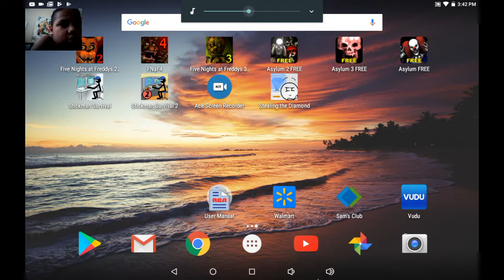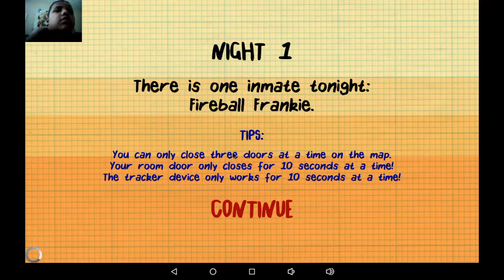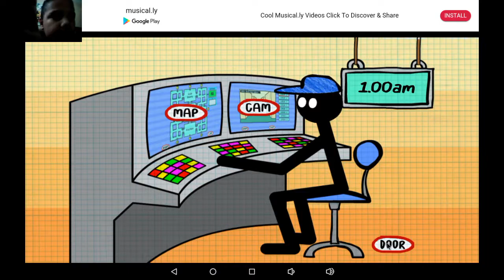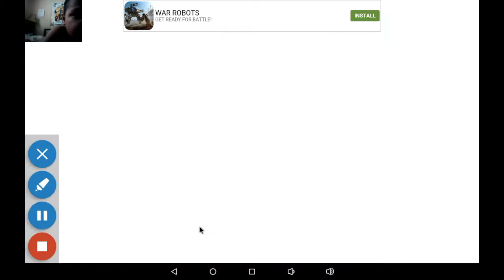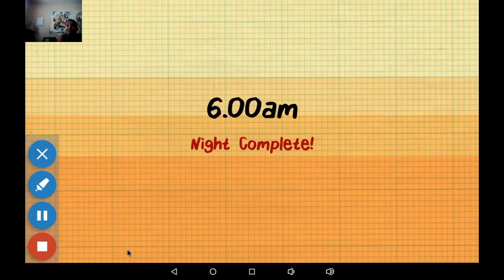Logan plays Stickman Survival 2 (Night 1 complete)